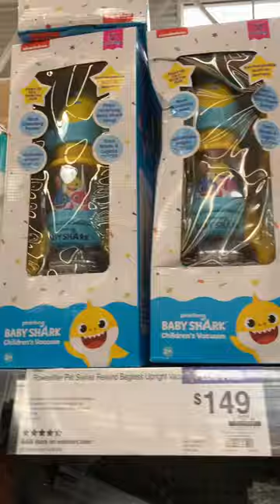Children Vacuum#Baby Shark Vacuum #